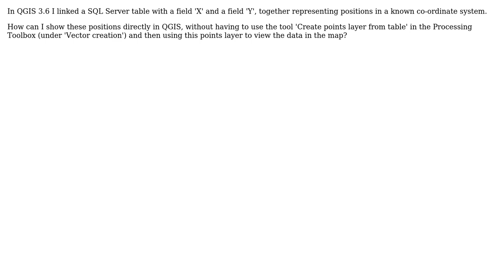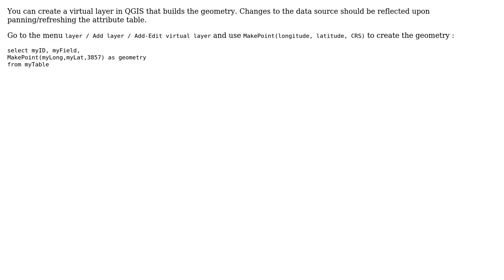GIS: Non-spatial SQL Server table with X,Y fields directly in QGIS?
With thanks & praise to God, and with thanks to the many people who have made this project possible! You are responsible for your own actions.